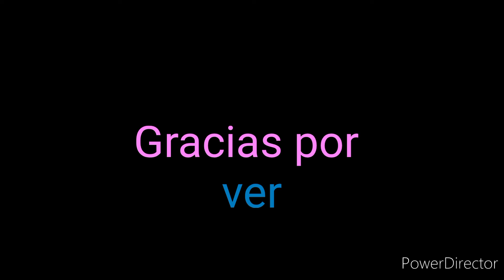fnf animation (kissy missy vs leía) [playtime theme] {cover por miree}